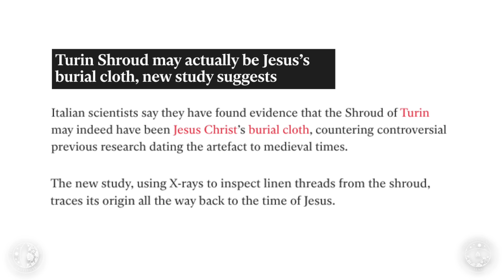Why Is Everybody Fascinated by the Shroud of Turin?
Christopher discusses the Shroud of Turin, believed by many to be the burial cloth of Jesus Christ. In this video,  he delves into recent scientific studies, historical analyses, and theological reflections to uncover the truth about the Shroud. We also discuss the profound impact this artifact has on our understanding of the resurrection and the mystery of the Incarnation.

🔥 Get 3 FREE sessions of our flagship course on Theology of the Body

🎤 Check out the Ask Christopher West Podcast where Christopher and his beloved wife Wendy share their humor and wisdom.

Your monthly gift helps us continue to put out the message of Theology of the Body to the world.

📚 Want to attend a course at the Theology of the Body Institute online or in person?

📍 We might be coming to a city near you!